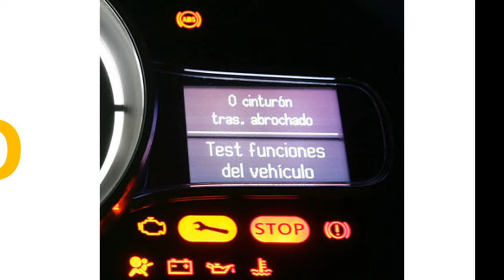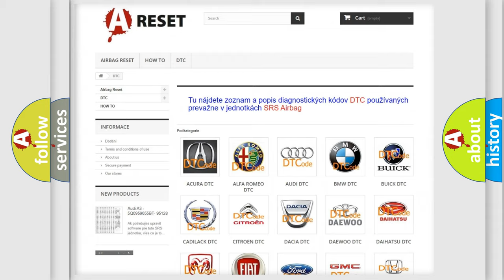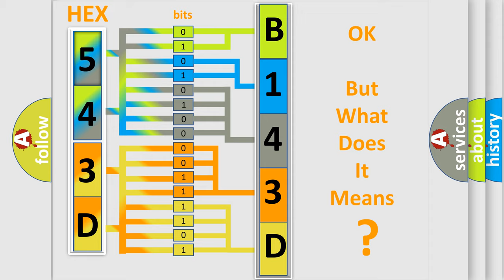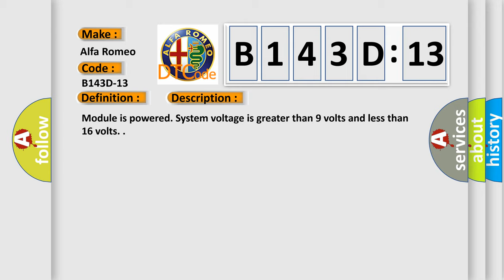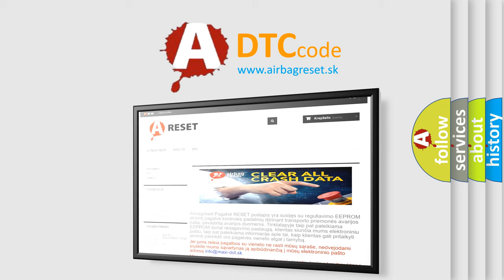DTC Alfa-Romeo B143D-13 Short Explanation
Contents:
0:21 Basic DTC analysis according to OBD2 protocol standard.
1:48 Insight into programming
2:58 A diagnostically understandable description of the Diagnostic Trouble Code
3:05 Basic error definition

Make:
Alfa Romeo
Code:
B143D-13
Definition:
Microphone 2 - Circuit Open
Description:
Failure Type:
Circuit Open